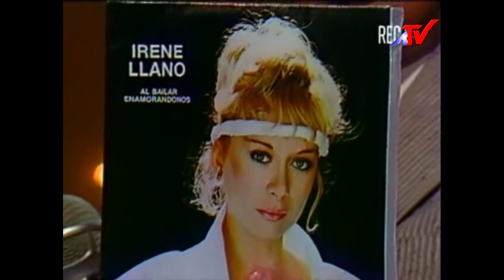IRENE LLANO AL BAILAR SABADOS GIGANTES 1987